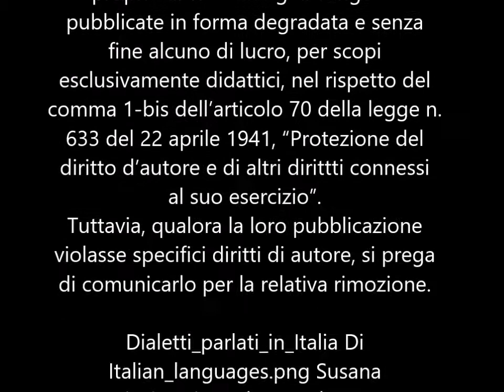16. Italian Culture Flashcards - I dialetti italiani